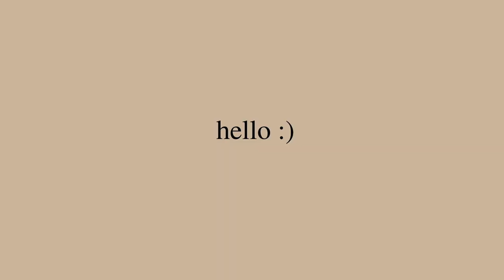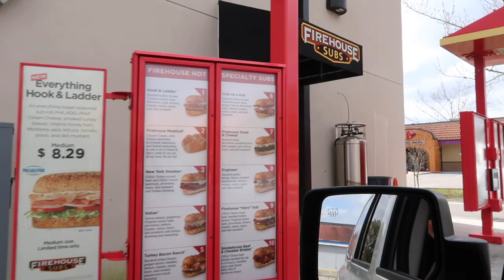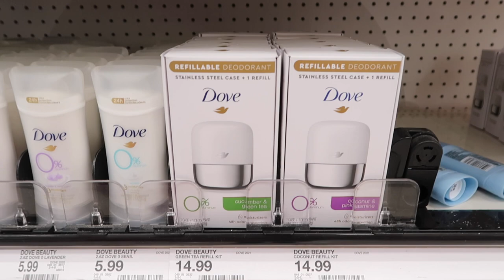Day In My Life | Getting Things Off My Chest, HUGE Haul, and Products ✨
Hello! I'm happy to have you join me on a super last minute day in my life running errands, opening packages, getting my nails done, and so much more 😱 I'm excited for you to join me for a day in my life ✨

HomeGoods Link
Similar Brown Pillow

Code - SECONDSTAR for $10 off ✨

Castle Necklace/Rings
Long Necklace

SUNGLASSES:
+ Quay High Key
+ Quay After Hours

MASKS:
+ Kitsch Masks
+ Disney Masks (Mickey)

✨ Thank you for stopping by and enjoying some adventures with me ✨ I share some magic on some other platforms too!

VIDEO EQUIPMENT:
♡ Vlogging Camera